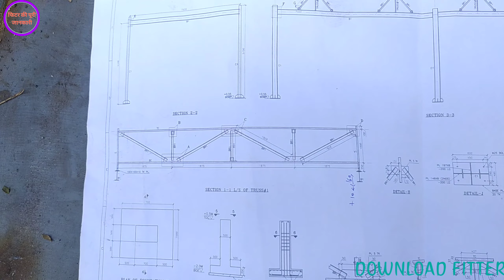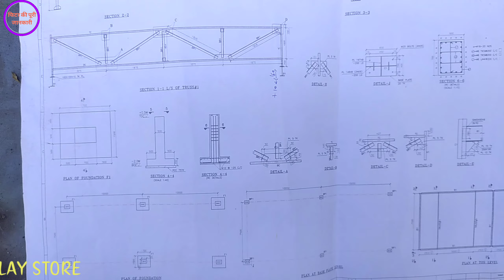FABRICATION WITH DRAWING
# drawing se kam kaise kare.

triangular solver..

90 degree elbow,
band fabrifcation,
fabrication,
square to round duct,
round to square formula,
fitterkipurijankari,